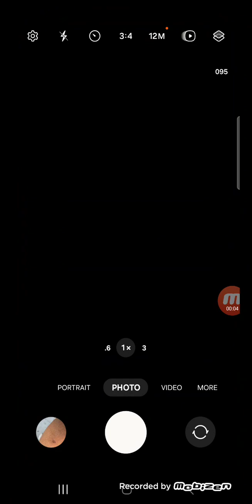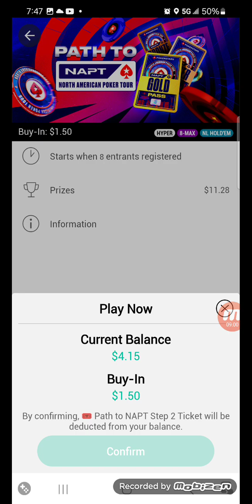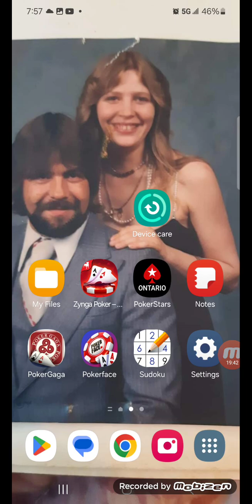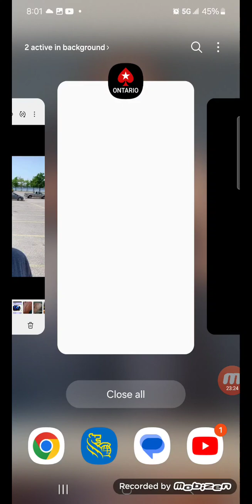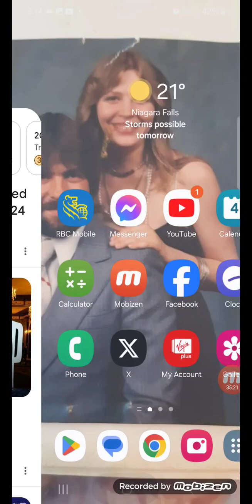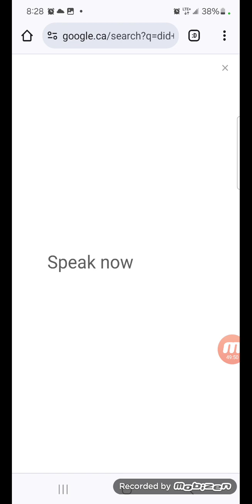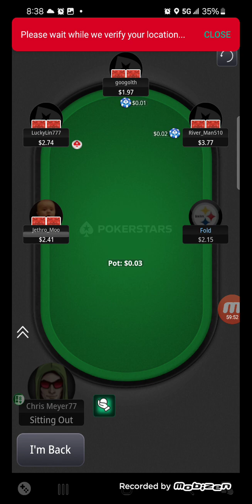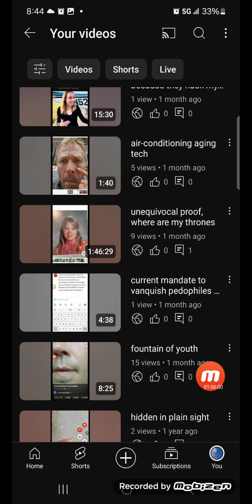enemy combatants subliminally August 4th 2024